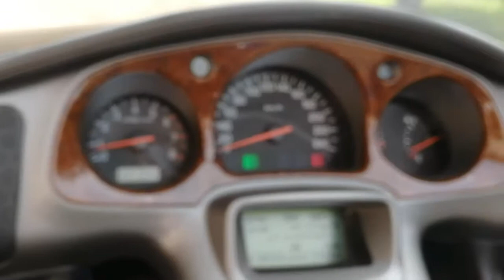Honda GL 1800 Gold Wing, ottime condizioni generali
Link Motors Pavia propone Honda GL 1800 Gold Wing in Perfette condizioni generali. Immatricolata nel 2005, 3 proprietari precedenti. 1832 cc, 87kw. La moto ha percorso 88154 km. Le gomme sono al 70%, l'ultimo tagliando è stato effettuato a 73666 km. Richiamo dalla casa madre per sistema frenante eseguito. Il bollo è in scadenza il 03/2020, revisione eseguita 25/07/2019. In aggiunta al prezzo: bandierine, due caschi in tinta misure M ed L , Giubbotto originale Honda Goldwing (XL). La moto è dotata di ABS, Antifurto elettronico, Avviamento elettrico, Bauletto, Cupolino, Freni a disco, Marmitta catalitica, Parabrezza.
Ottime condizioni generali, mai caduta ne incidentata, tutta originale.

Mechanical warranty available for 12 or 36 months
International deliveries
Bureaucracy management for export